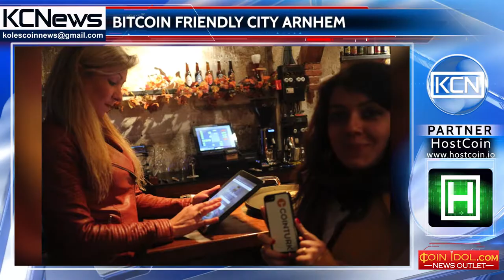Bitcoin city in the Netherlands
The most bitcoin friendly town that located in the Netherlands. Arnhem, a city located in the eastern part of the Netherlands is increasingly attracting the attention of bitcoin admirers. In 2014, a project was launched to transform the structure of the city into comfortable for bitcoin work. Now in Arnhem most of the establishments use the cryptocurrency; from fuel oil stations to restaurants, from bookstores to hotels. In many shops and restaurants of the city, establishments make discounts for customers who pay with bitcoin. Residents of Arnhem say that the advantage of this payment method is the speed of payment and the absence of intermediaries. It is planned that the number of places where possible to pay with bitcoin will increase in the future.